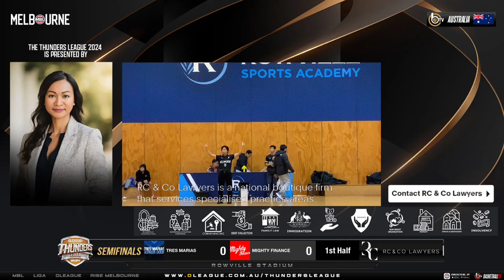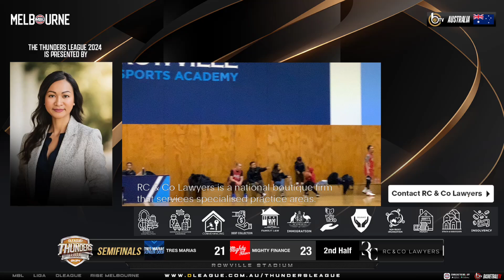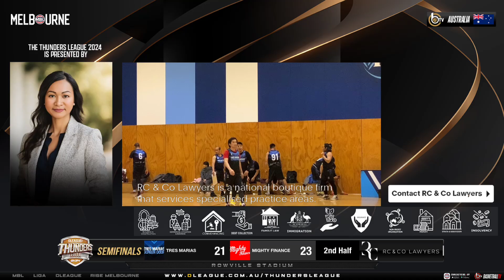Thunders League Semifinals: Mighty Finance VS Tres Marias - June 1, 2024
DLeague Australia is now the BIGGEST Filipino-Australian Basketball League formed under Liga Australia and MBL. This is a development league for Filipino-Australian basketball players. Follow the season